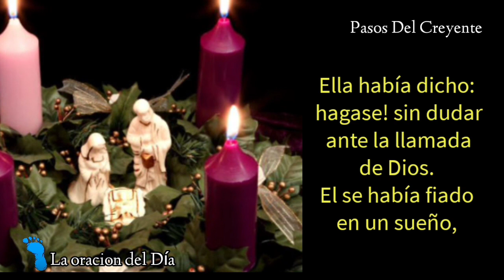El mundo ha llamado a Dios. La oración del Día (25/12/23) - PASOS DEL CREYENTE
El mundo ha llamado a Dios es la oración del Día en la voz de Marta Ester Miranda
(25/12/23)